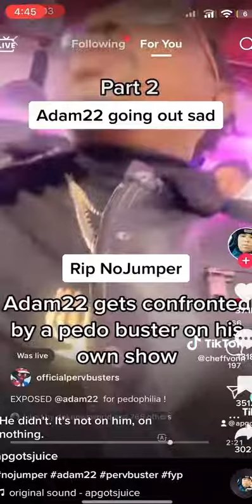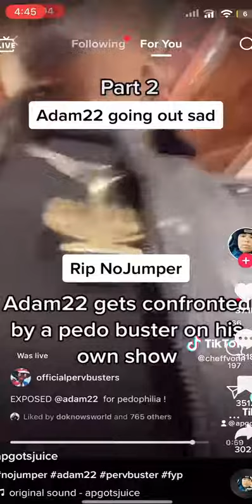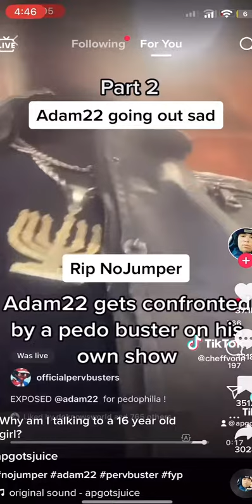ADAM22 GETS CONFRONTED (EXPOSED)